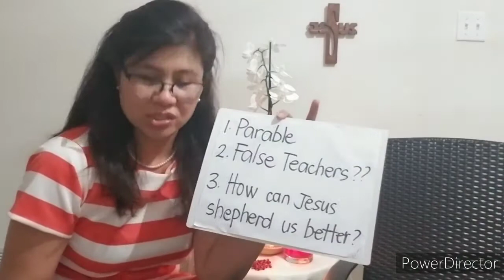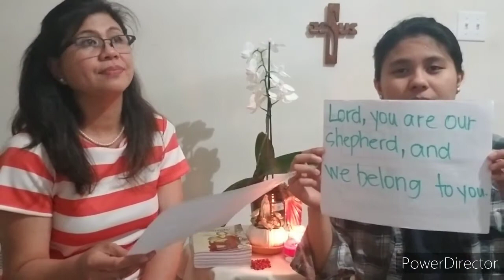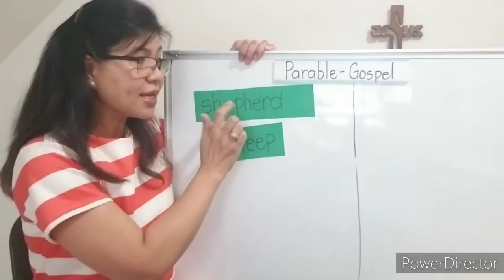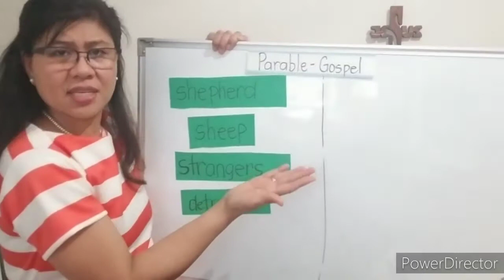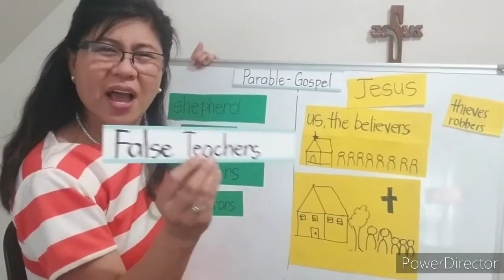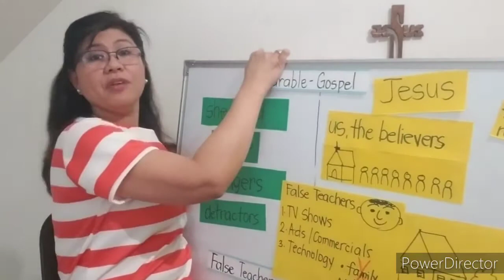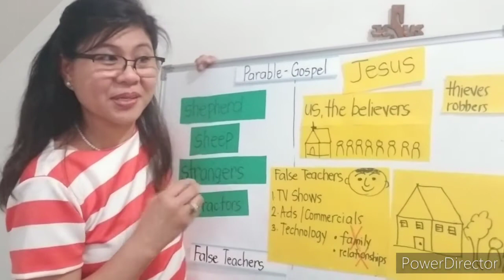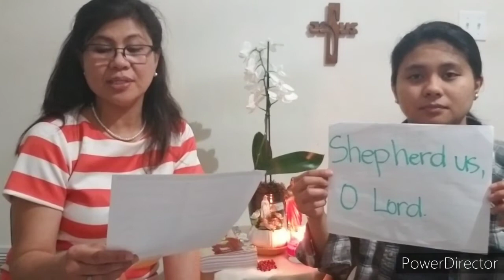4th Sunday of Easter: St. Michael's CLW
Yes, Jesus Loves You!